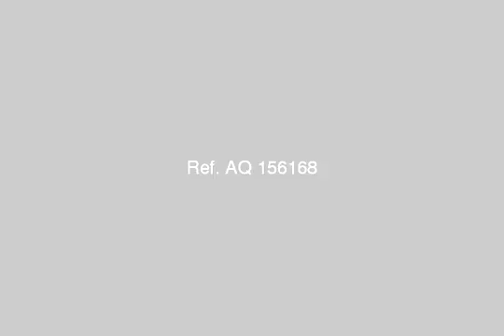فرصة لن تتكرر بموقع متميز بشارع 9 بالمقطم - mlseg.com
فرصة لن تتكرر بموقع متميز بشارع 9 بالمقطم شقة 170م مستويين -- أرضي منخفض بمدخل خاص- سوبر لوكس (تشطيب رائع)-انتركم- ريسيبشن 4 قطع -2 حمام مطلوب 395000ج كاش نهائي - شارع 9 المقطم - Egypt Real Estate |    Greater Cairo |    Mokattam |     Apartment For Sale